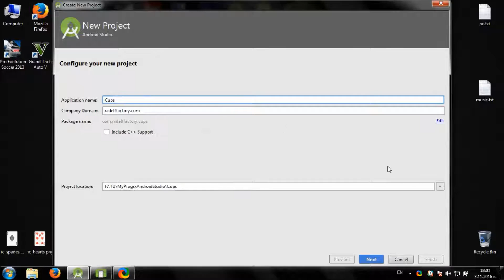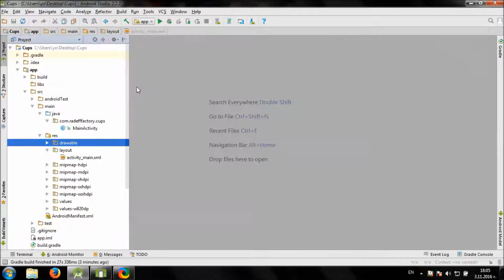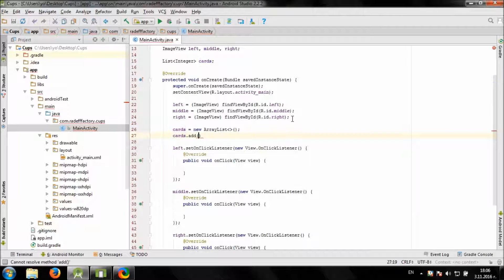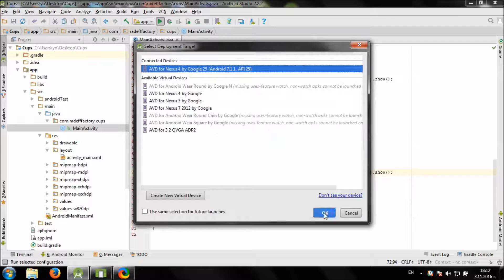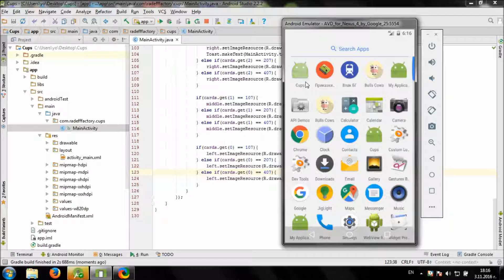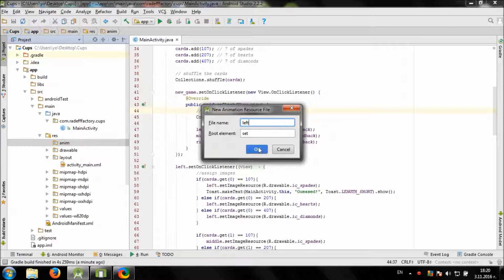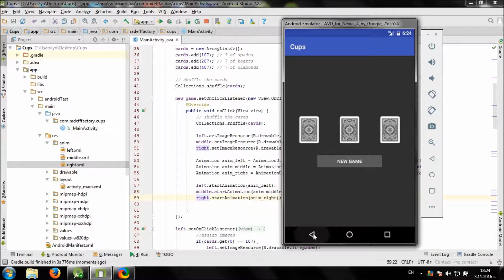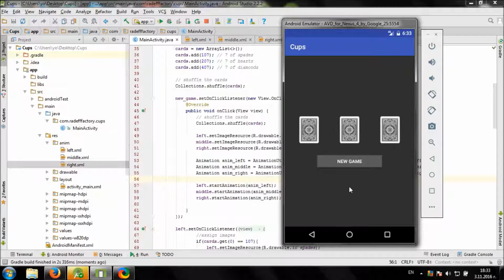Develop simple Cups Game in Android Studio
Video shows you how to make simple Cups Game for Android.